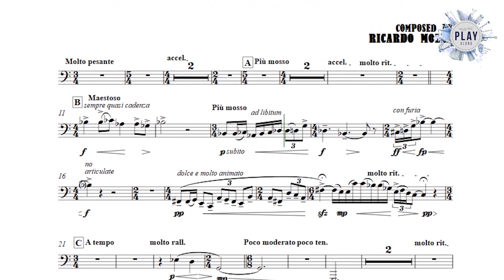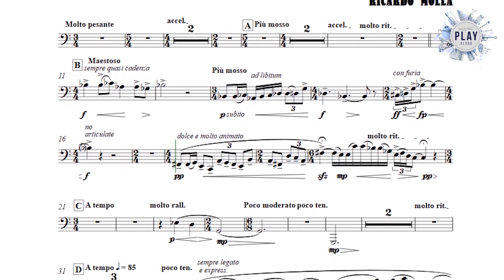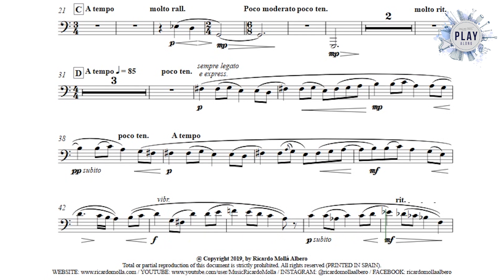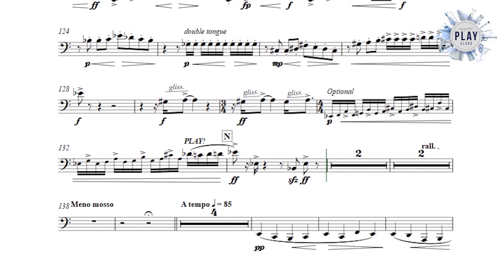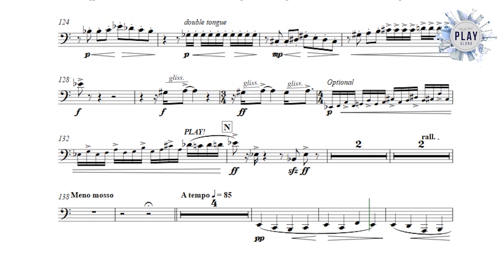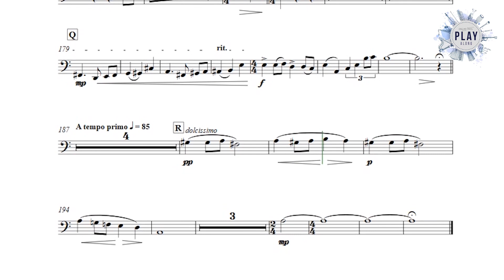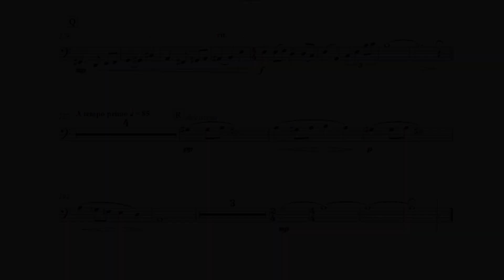NURYA for TUBA and orchestra 🎶 – R. MOLLÁ (without metronome & other instruments 👇)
⚫ DESCRIPTION of the Play-Along product:
'Nurya' by Ricardo Mollá was originally written for tenor trombone and was commissioned by Lukas Klingler, Principal Trombone of Hannover Opera. Now, you can find its scores and enjoy this sweet melody for tenor trombone, euphonium and tuba in with different practice tempos.